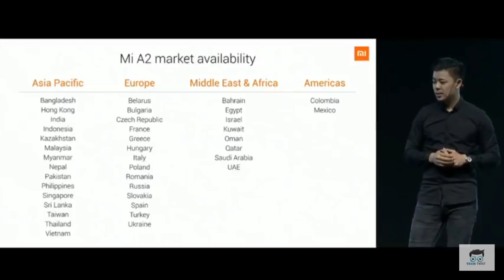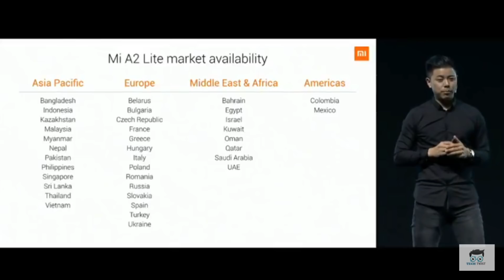Xiaomi Mi A2 & Mi A2 Lite Launched: Price In India? My Opinions!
Xiaomi Mi A2 & Mi A2 Lite Launched: Mi A2 Price In India? My Opinions! Xiaomi Mi A2 Vs Mi A2 Lite Launch Date in India? Mi A2 Price Specifications Features in Hindi Global Launch on 24  July 2018 mi a2 full details going to be launch in spain

Queries Solved:
Mi a2 launch date in in india?
mi a2 lite Launch date in india?
Mi a2 and Mi A2 Lite Global Launch?
Xiaomi Mi a2 Vs Mi A2 Lite?
Mi A2 Price?

Aur agar aapka koi Question hai to comment karen.

3. Lenovo Z5 Launched At Rs 13700 Price, Camera, features Launch Date in India | Nokia X6 Killer

1. Honor 9 Lite
2. Redmi Y2
3. Redmi Note 5 Pro
4. Realme 1
5. Asus Zenfone Max Pro M1

Best Smart TV Under 15,000
1. Mi TV 4A 32"
2. Thomson LED Smart TV 32"
3. Intex Avoir LED Smart TV 32"

1. Lenovo IP 320
2. Acer Aspire 5
3. Dell Inspiron

1. Lenovo Ideapad 320
2. Acer A315-31
3. DELL 3565

Earphones Less Than 1000
1. 1More Piston Fit
2. Sennheiser CX Headphone
3. JBL C100SI

My Gear For Youtube:
light stand